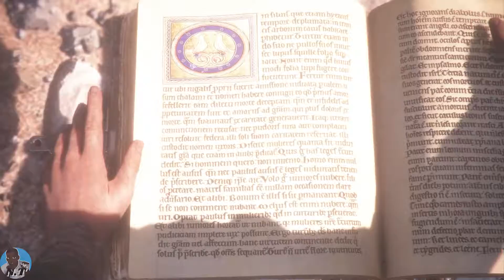A Plague Tale: Innocence | Walkthrough | Chapter 11 - 12 : Alive & All That Remains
A Plague Tale: Innocence is a narrative-driven, action-adventure survival horror stealth video game developed by Asobo Studio and published by Focus Entertainment.

Set in fourteeth century Aquitaine, France during the Hundred Years' War, the story focuses on the plight of Amicia de Rune and her ill brother Hugo as they flee from the encroaching soldiers of the Inquisition and the swarms of ravenous rodents during the course of one of the worst historical pandemics: the Black Death.